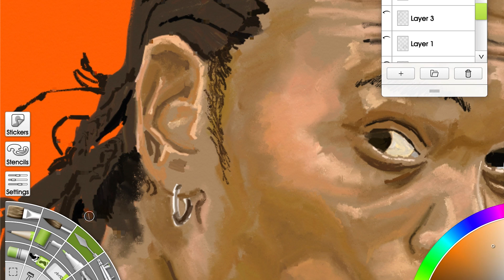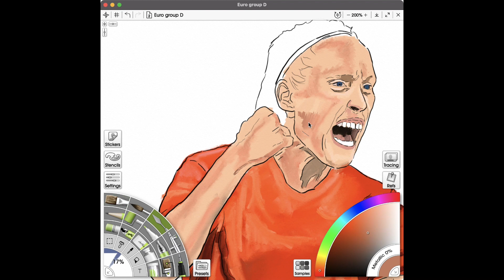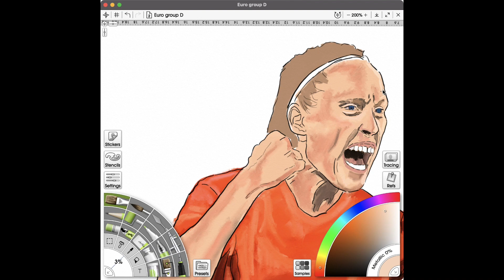Women's Euro Group C Artwork